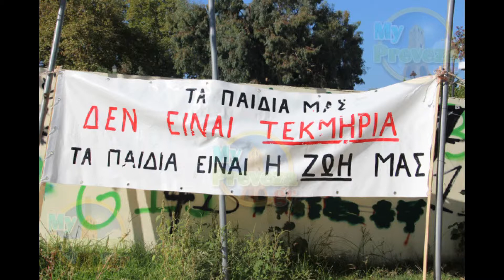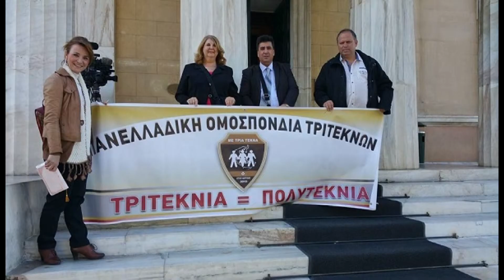Moriasnews.gr - Τρίτεκνοι Κορινθίας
Για την εξομοίωση των τρίτεκνων οικογενειών με τις πολύτεκνες οικογένειες μίλησε η  Προέδρος του Συλλόγου Τρίτεκων Ν. Κορινθίας, Γεωργία Τσαντήλα, τονίζοντας ότι η τρίτεκνη οικογένεια πρέπει κατ' αρχήν να στηριχτεί για λόγους κοινωνικής αλληλεγγύης και κοινωνικής προστασίας. Για το λόγο αυτό, η πρόταση νόμου που έχει ήδη  κατατίθεται από τους προτείνοντες βουλευτές βασίζεται στην αντίληψη ότι, για τις οικονομικές και κοινωνικές ανάγκες της ελληνικής κοινωνίας, οι τρίτεκνοι είναι πολύτεκνοι και πρέπει να αντιμετωπίζονται ως πολύτεκνοι. Αφετηρία για την πλήρη θεσμική και νομική αντιμετώπιση των τρίτεκνων με ίδιους όρους με τους άλλους πολύτεκνους αποτελεί η παρούσα πρόταση νόμου καθώς η αντιμετώπιση των προβλημάτων των τριτέκνων αποτελεί συμπληρωματικά ένα σημαντικό εργαλείο άσκησης δημογραφικής πολιτικής σε μία περίοδο που η όξυνση του προβλήματος αυτού στη χώρα μας αρχίζει να έχει ιδιαίτερα αρνητικές οικονομικές και κοινωνικές επιπτώσεις. Η συνεχής γήρανση του πληθυσμού, η υπονόμευση του κοινωνικοασφαλιστικού συστήματος, η υποχώρηση του ρυθμού ανάπτυξης και η οξυμένη οικονομική κρίση των τελευταίων ετών επιβάλλουν την άμεση αντιμετώπισή του. Τέλος η κ. Τσαντήλα μίλησε και για τις εκπτώσεις που τους παρέχουν τα Μέσα Μαζικής Μεταφοράς προς διευκόλυνση τους στις τιμές καθώς έχουν έκπτωση μέχρι και 25%.